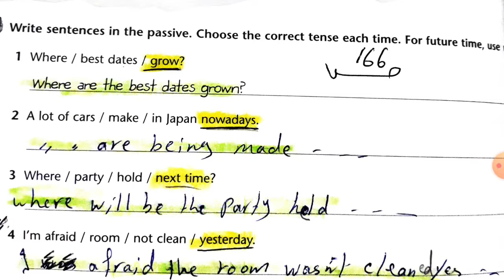الفصل 7/ المبني للمجهول لزمن المضارع التام / الجزء 6 / للرابع والخامس والسادس اعدادي .